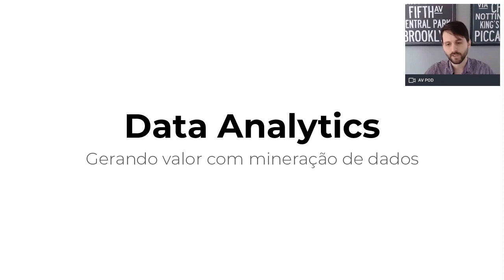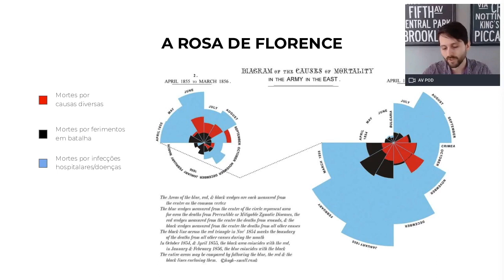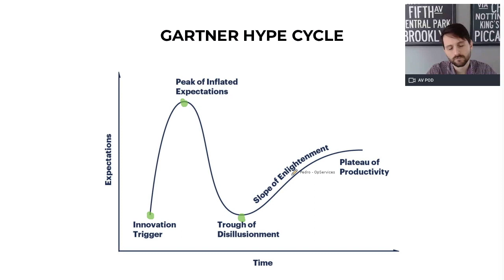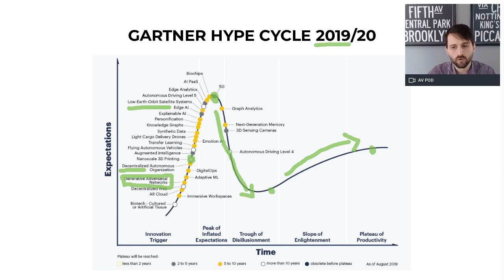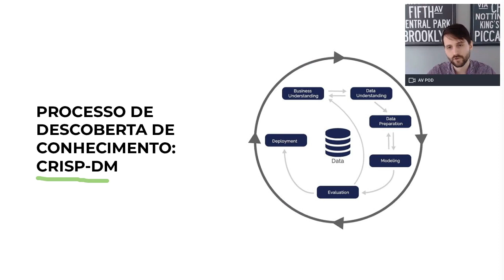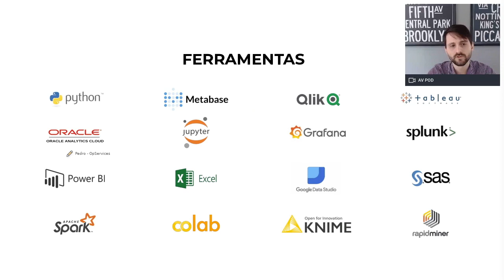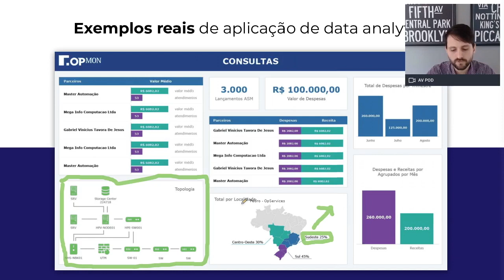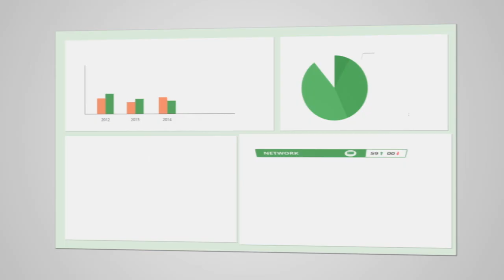Data Analytics - Gerando valor através da mineração de dados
Gravação de Evento Online sobre Data Analytics e as possibilidades de melhoria dos processos decisórios a partir de ferramentas analíticas.